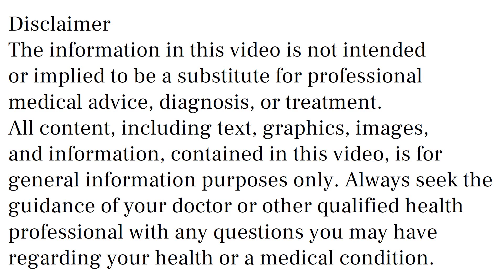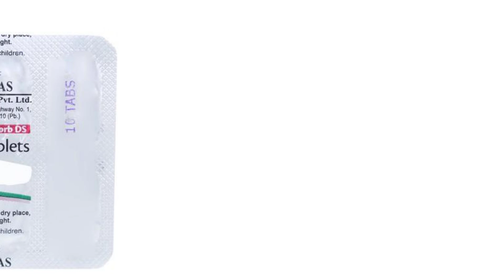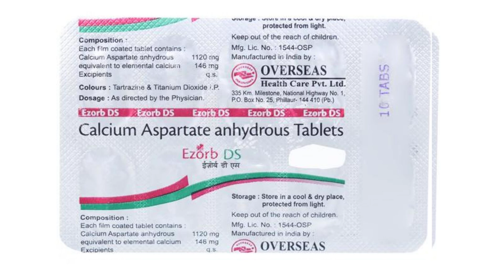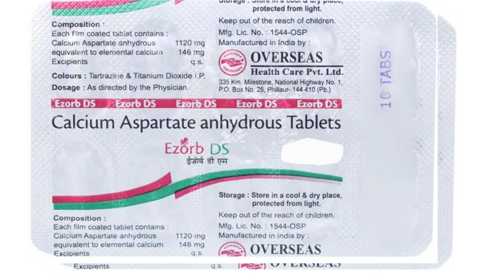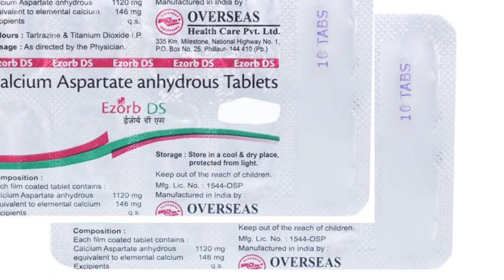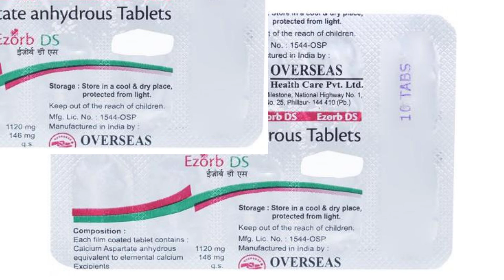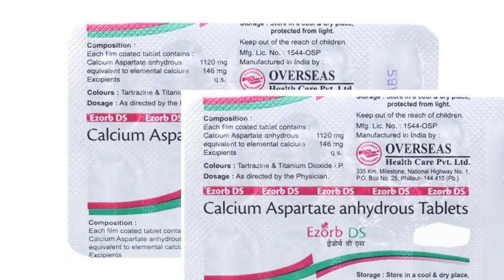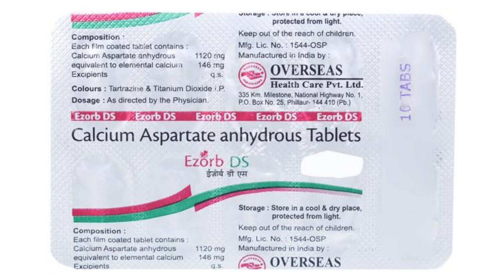Ezorb DS Tablet Uses, Side Effects in Hindi | Ezorb DS Tablet Ke Fayde Aur Nuksan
ezorb ds tablet uses & side effects in hindi | ezorb ds tablet ke fayde aur nuksan | how to use ezorb ds tablet. in this video, we will discuss what are the uses and benefits of ezorb ds tablet. How to use ezorb ds tablet. We will also discuss what are the side effects of ezorb ds tablet. Watch the complete video for detailed review of ezorb ds tablet in hindi.